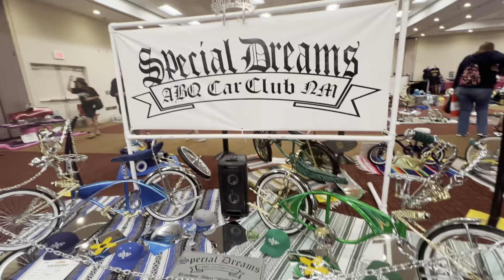Albuquerque NM SUPER SHOW